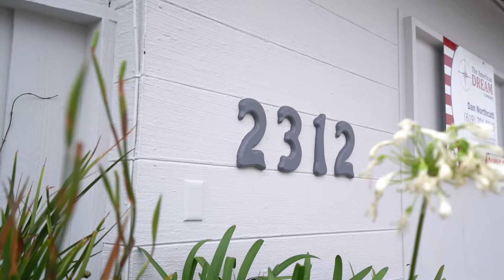2312 Ocean Front | Del Mar, CA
Dan Northcutt, Real Estate Broker
DRE Lic No. 01876935
The American Dream Company